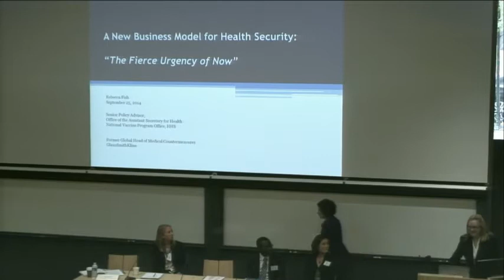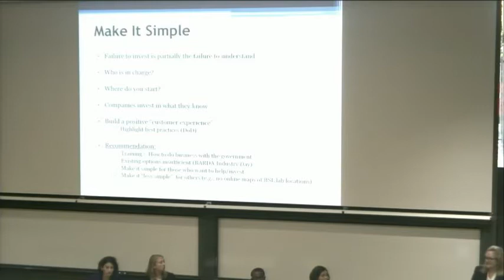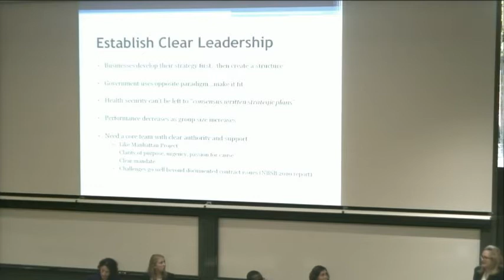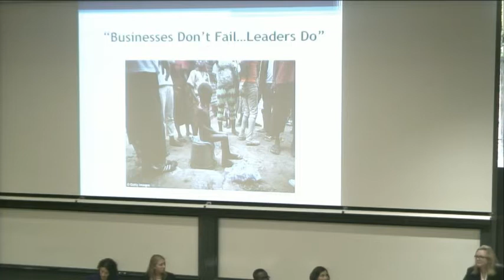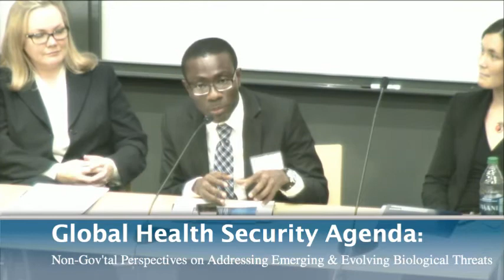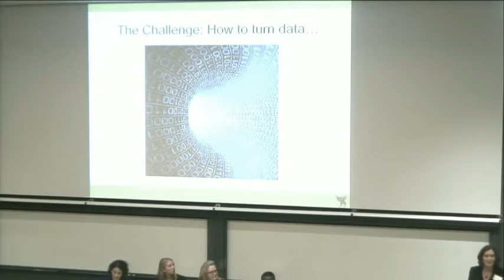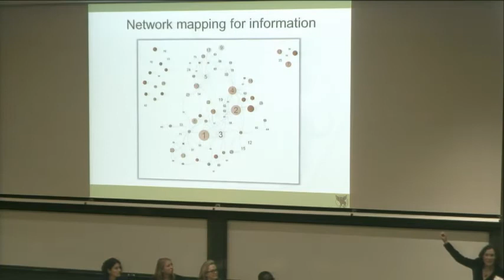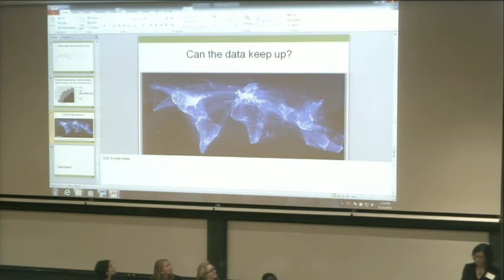Global Health Security Agenda-panel3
In February 2014, 29 partner nations launched the Global Health Security Agenda (GHSA) in partnership with the World Health Organization, the Food and Agriculture Organization of the United Nations, the World Organization of Animal Health, and the European Union. Since that time, the GHSA has engaged approximately 50 partner countries, which share an interest in accelerating progress toward specific, measureable outcomes to create a world safe and secure from infectious disease threats.

AGENDA
All sessions will be held in the auditorium unless otherwise noted.
7:30-8:00 am: Registration (Atrium)
8:00 am-12:00 pm: Poster/Booth Setup (2nd/3rd Floor Landings)
8:00-8:15 am: Welcome and Opening Remarks
8:15-9:00 am: A Discussion with Tom Frieden and Keiji Fukuda
Chair: Stephen Morrison, Center for Strategic and International Studies (CSIS).
Speakers: Tom Frieden, Centers for Disease Control and Prevention (CDC); Keiji   Fukuda, World Health Organization (WHO).
9:00-10:15 am: Panel 1: Prevent
Chair: Kavita Berger, American Association for the Advancement of Science (AAAS).
Speakers: Andrew Weber, U.S. Department of Defense; Patty Olinger, Emory Universit Environmental, Health and Safety Office; David Hayman, Massey University of New Zealand;S cott Gordon, PATH.
10:15 -10:30 am: Networking Break (2nd/3rd Floor Landings)
10:30 -11:45 am: Panel 2: Detect
Chair: Deborah Rosenblum, Nuclear Threat Initiative (NTI).
Speakers: Nigel Lightfoot, Connecting Organisations for Regional Disease Surveillance    (CORDS); Tom Inglesby, UPMC Center for Health Security; Franca Jones, U.S Department of Defense; Mark Smolinski, Skoll Global Threats Fund.
11:45 -12:30 pm: Lunch Break (2nd/3rd Floor Landings)
12:30 - 1:45 pm: Panel 3: Next Generation GHS Leaders
Chair: Jaime Yassif, U.S. Department of Health and Human Services.
Speakers:  Ellie Graeden, Gryphon Scientific; Rebecca Fish, U.S. Department of Health    and Human Services; Laud Boateng, Mandela Washington Fellow (Ghana); Erin Sorrell, George Washington University.
1:45-3:00 pm: Panel 4: Respond – Lessons Learned from the Ebola Virus Disease
Chair: Julie Fischer, George Washington University.
Speakers: Scott Dowell, Bill and Melinda Gates Foundation; Joseph Fair, Fondation           Mérieux, USA; Ronald Waldman, George Washington University.
3:00-3:15 pm: Remarks by Susanna Huovinen, Finnish Minister of Health and Social Services.
Introduction: Ambassador Bonnie Jenkins, Special Envoy and Coordinator for Threat Reduction Programs, U.S. Department of State.
3:15-3:30 pm: Closing Remarks by Ambassador Bonnie Jenkins
3:30-4:45 pm: Poster/Booth Session (2nd/3rd Floor Landings)
4:45-5:45 pm: Next Generation GHS Leaders Breakout Session

Breakout Session Moderators: Erin Sorrell; Claire Standley; Michael Ingerson Mahar; Robin Moudy.